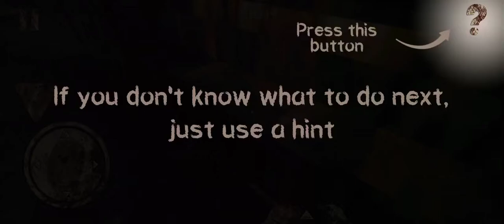Death park Scary Clown Horror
death park
death park gameplay
death park 2
gameplay
death park android
gaming
death park horror game
android
horror game
ios
walkthrough
death park game
video game
ios game
puzzle
android gameplay
diehard
clown
death park 2 android
death park scary clown
death park 2 full gameplay
games
game
the b gamerz
carloemiwn
scary clown
survival horror game
death park android game
death park gameplay video
death park full video
no commentary
horror gameplay
death park full gameplay
techno gamerz
help
tutorial
scary horror clown
horror games
kj gameplay
death park horror gameplay
death park part 1
horror
short
shorts
ultengislive
ug
ulteng
iosgameplay
scary videos
scary video
scariest videos
ulten g is live
ujjwal
escape
cthegameplay
allgames
openworld
storymode
mission
adventure
scary
china
korea
japan
uk
america
usa
india
ninja
mrbeast
mrbeastgaming
views
trending
androidgameplay
horror video
horror story
death park story
death park shorts
pg5
password gaming5
deathparkmobile
death park 1 park gameplay
death park chapter 1 gameplay
death park chapter 1
death park full gameplay hindi
death prank
death park 1 hindi
death park scary horror game part 1
death park scary horror game android
ios gameplay
death park scary horror game
death park scary horror clown
death park horror clown scene
scary clown scene
horror clown status
adventure games
escape game
jumpscares
survival horror
indie game
pc games
pc gameplay
death park: scary clown horror full game part 1
death park walkthrough
horror clown game
death park gameplay full
death park techno gamerz
death park full game
death park part 1 full game
death park 1 no commentary
gameztar
youtuber
gaming channel
walkthrough videos
gameplay videos
grandpa and granny
death park scary child
death park scary game
grandpa and granny house episode
granny
death park episode 2
death park episode 1
horror android game
minecraft
ghost mode
death park ghost mode
death park gameplay in hindi
trending horror game
horror clown
death park scary moment
death park full episode
scary moment
death park scary moment ever
death park ios gameplay
shorts video
death park 2 part 2 death park death park part 2 horror adventure games
zahariaflorin
funny memes
scary shorts
horror shorts
youtube shorts
ytshort
ytshorts
ghost games
puzzle games
death park 2 sewerage
action games
hospital
monsters
death park 2 military base code
death park 2 new update
gun games
death park 2 game
death park part 2
escape games
android games
ios games
best android ios games
death park 2 horror gameplay
death park 2: scary clown horror full gameplay part2
walkthrough gameplay
diehardgamer
syed sajjad haider sherazi
gamers
ipod
death park : scary clown survival horror game - gameplay walkthrough
best death park
best horror game
come on let's play
let's play
the virus x gameplay
death park 2 over scene
death park 2 chapter 2
roblox gameplay
bendy run gameplay
good game
death park 2 new game
new update death park 2
the virus x
death park 2 apk
r.i.p
scary teacher 3d
roblox
bendy run
death park 2 horror game
slenderrising
icescream6
babyinpink
deathpark
grannychaptertwo
slender rising
escape evil playtime
playtime survival game
ice scream 6
baby in pink